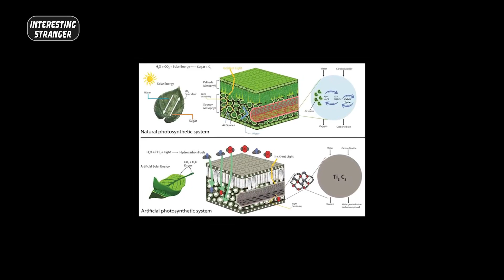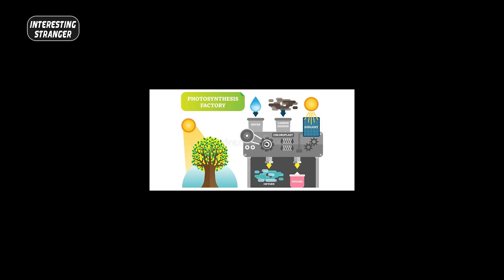An alternative to solar panels, artificial photosynthesis method discovered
Welcome to InterestingStranger, the channel where you can explore the most fascinating and bizarre aspects of our world and beyond. From the mysteries of the universe to the wonders of nature, from the secrets of history to the oddities of culture, we cover it all in our videos. If you love learning about interesting and strange things, then this is the channel for you. You won’t regret it. 😊